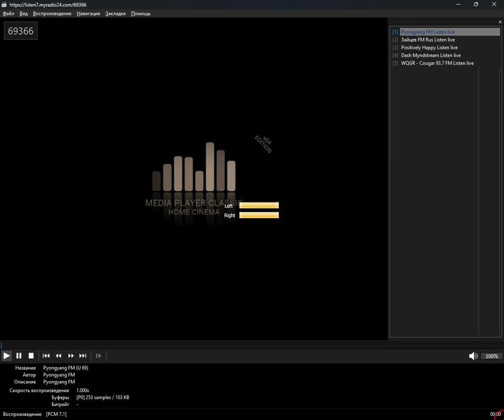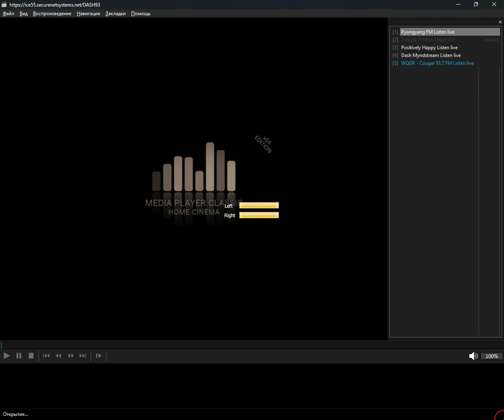+checked+ - north_korea (Media Player Classic Home Cinema) (11.10.2024)